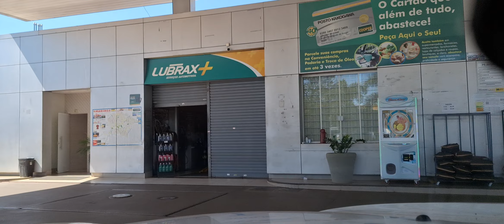92-MARINGÁ-PR RUMO À FOZ DO IGUAÇU-PR. JAN/24.V01